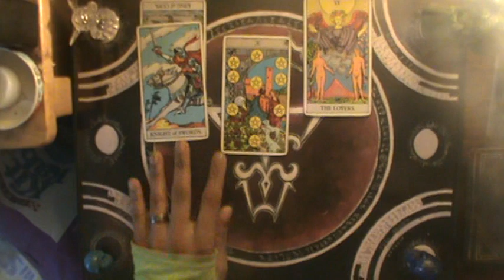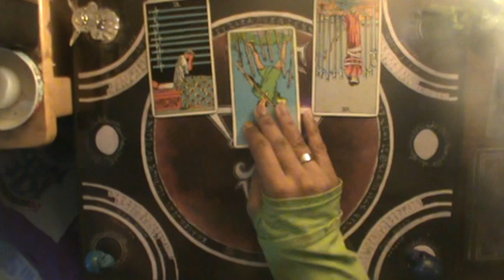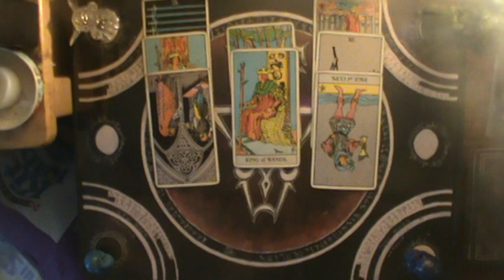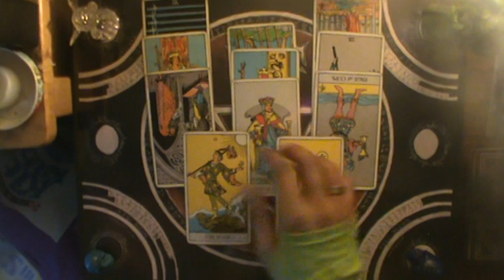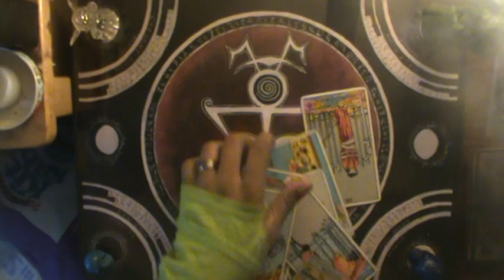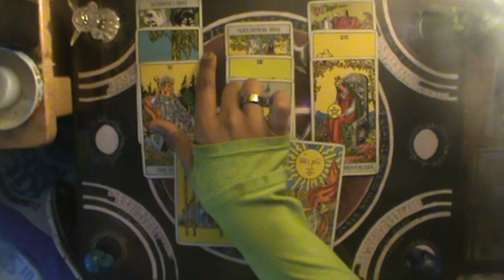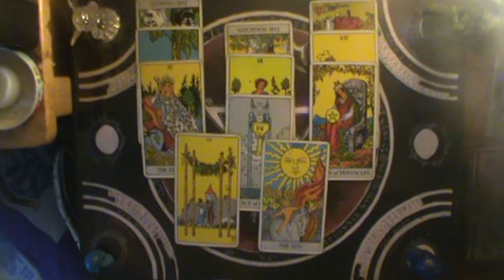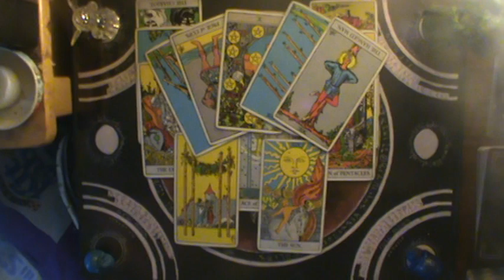Earth Signs Shadow of Judgment October 11-18 2019